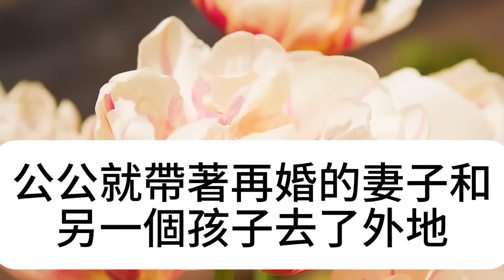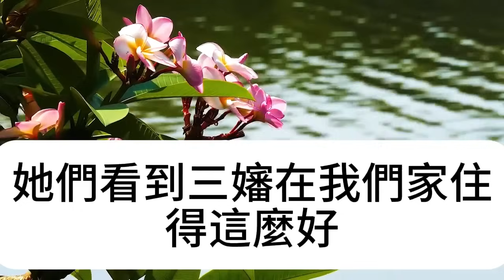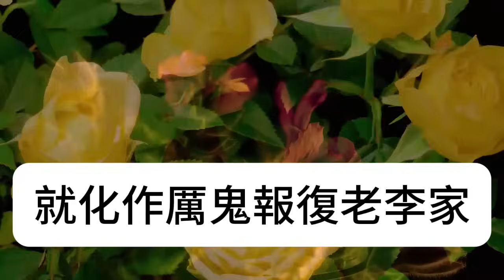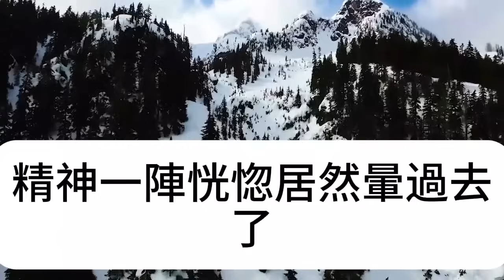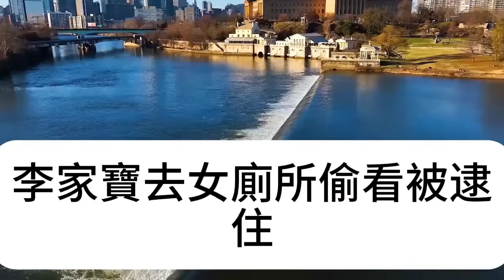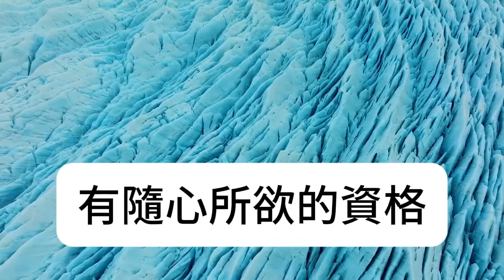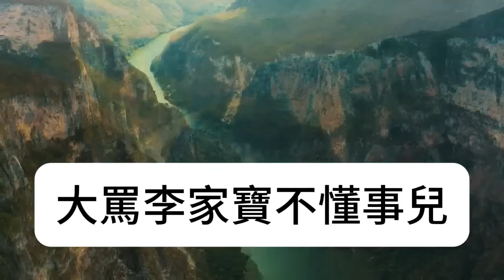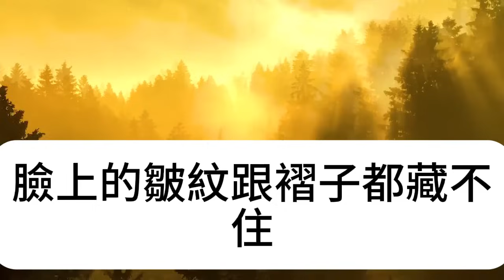當年坐月子沒人關心，三嬸端來一碗魚湯麵條，我發達後主動聯繫報答她，誰料見到三嬸一幕傻眼了#淺談人生#民間故事#為人處世#生活經驗#情感故事#養老#花開富貴#深夜淺讀#幸福人生#中年#老年